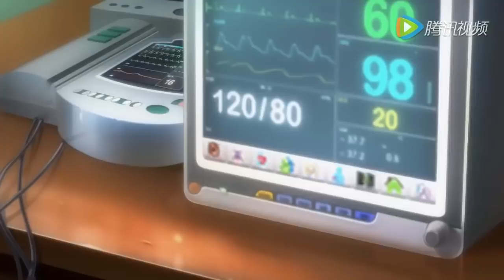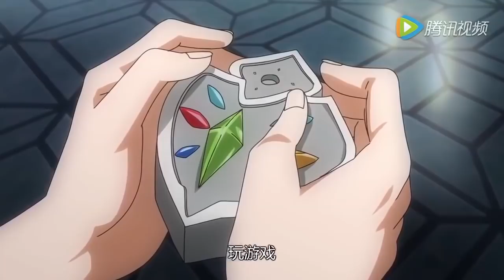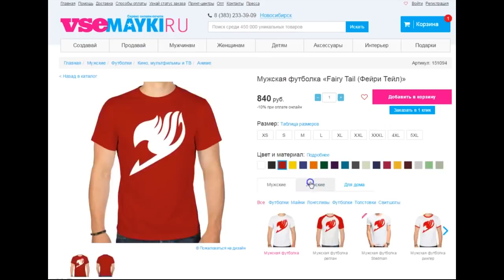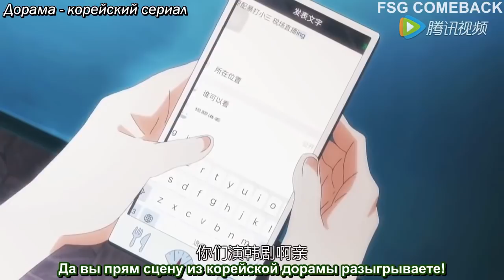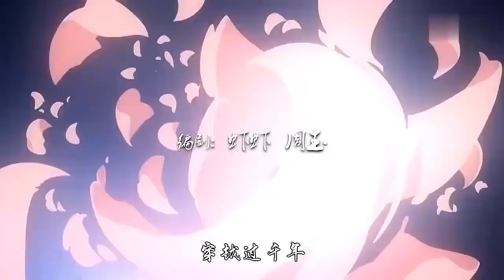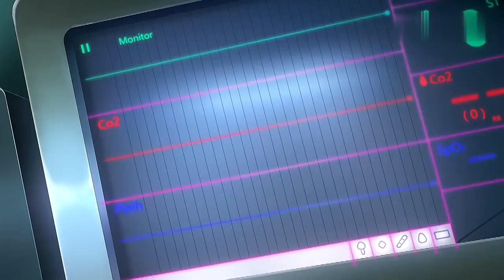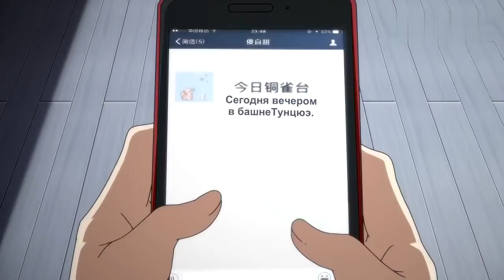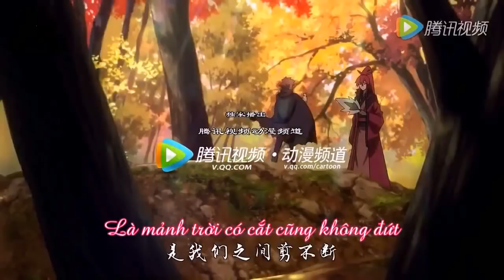Слуга императора | Марафон | СУБТИТРЫ | Junlin Chengxia | 1-13 эп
Важно:
!!!Вы смотрите данное видео на свой страх и риск!!!
Из-за отсутствия озвучки,идёт процесс(на 24.11.18 ,переведено 3 серии исходя из моей информации,)бесконечно уважаемыми даберами!!!Конечно же, не без "co-op" с переводчиками субтитров!
!!!Видео ряд представляет "солянку".1-2 (озвучка);3-13 (сабы).
Для собственной оценки произведения.
!!!Зайдет,далеко не всем.
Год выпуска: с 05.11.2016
Жанр: комедия, фэнтези
Страна: Китай
Категория: ONA
Озвучка: OVERLORDS (1-2 эп.)
Перевод субтитров: FSG COMEBACK (1-8 эп.), неизвестно (9-13 эп.)
Серии: 1-13 из 13 эп., ~14 мин.
Возрастное ограничение: 14+
Описание: Цао Сяо Мань - перерождение тирана династии Хань. Его старый враг Лю Сяо Бэй, создатель царства Шу, становится его братом. Множество их верноподданных также переродились и ожидают указаний.
Люй Бу, озлобленный на Цао Сяо Мань, устраивает для него особую "игру".
Теперь, когда император и его слуга снова вместе, что же из этого выйдет?